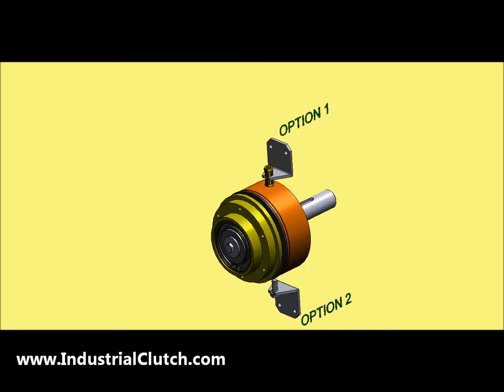Telcomec PNFF Friction Air Actuated Clutch